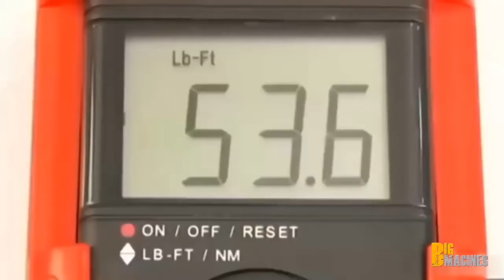The universal socket wrench made in China is cleverly designed and very practical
The world's greatest unusual and strange machines and technologies are in these videos. Newfangled vehicles, work machines, and incredible giant machine videos from 2019 are in these videos.